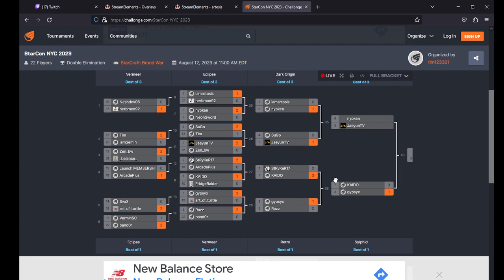StarCraft 1: Loser Bracket Time! - Herbmon vs StRyKeR | StarCon 2023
Herbmon (Z) vs StRyKeR (Z), bo1

StarCon NYC 2023 is the biggest StarCraft Broodwar LAN tournament outside of Korea!